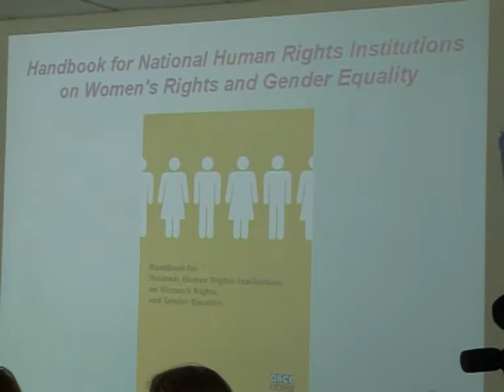Institucija ombudsmana za ljud. prava nema kapacitete za kvalitetniji angažman (F.Cordoba, OSCE)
Sarajevo   Fermin Cordoba, sef Sekcije za ekonomska, socijalna prava i jednakost OSCE a u BiH, o zakonima zabrane diskriminacije u BiH, izjava 01 59